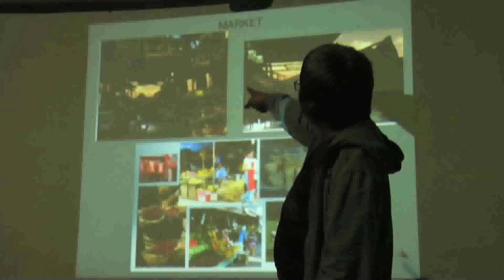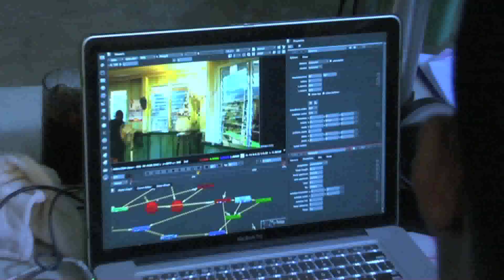SHOOTING IN GREEN SCREEN: Behind The Scenes pt.3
Tiktik The Aswang Chronicles, in cinemas October 17!